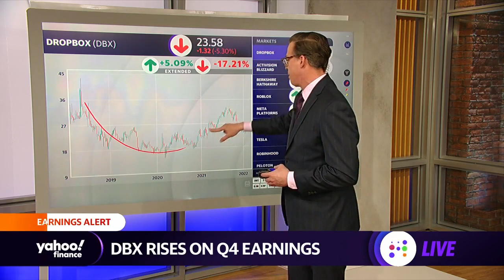Dropbox rises on Q4 earnings beat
Yahoo Finance's Jared Blikre breaks down the latest quarterly earnings for Dropbox.